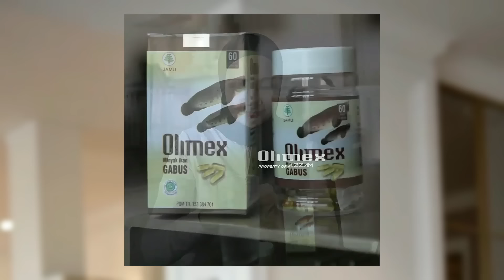Olimex Herbal Untuk Atasi Luka Pasca Operasi & Diabetes Rekomendasi Zaskia Sungkar